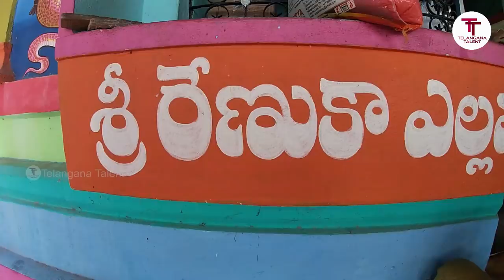Yellamma Patnalu Vlog Yellamma Sigam Yellamma Patnalu Katha midde Ramulu Oggu Katha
telanganacatmatalu
Facebook page followers